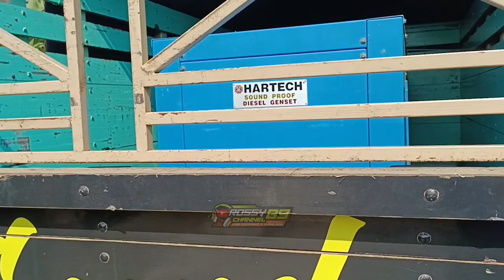Lokasi Om Adella Wangkal Dalisodo Wagir Malang Hari Ini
om adella hari ini , om adella terbaru , nurma kdi , sherly kdi , lusiana jelita